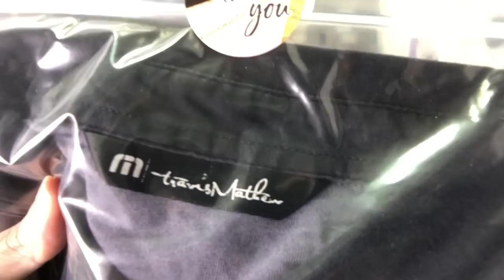What Sold On eBay This Weekend [Pack & Ship With Us!] The Hustle Couple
In this video we'll show you everything that sold over the weekend on eBay and Poshmark.  We'll then tell you what we paid for each item, what it sold for, and how we pack it up for shipment.

eBay Store